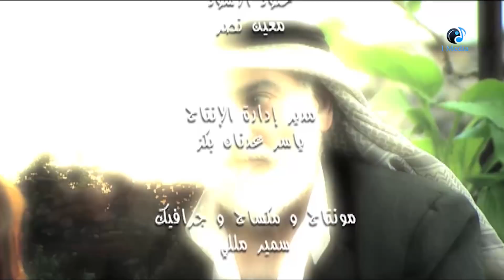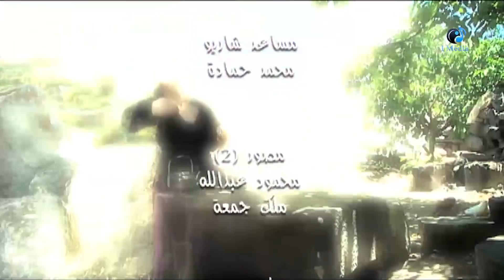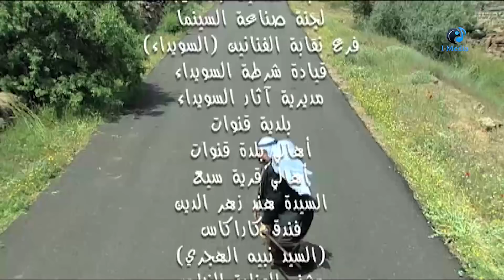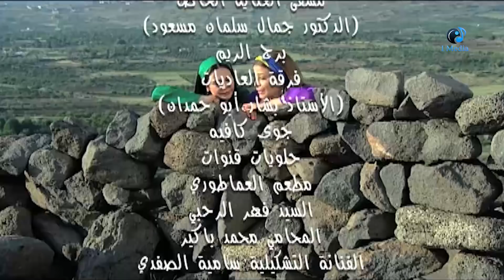Kharza Zarqa Series - Episode 15 | مسلسل خرزة زرقا - الحلقة الخامسة عشر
2013مسلسل سورى كوميدى انتاج سنة

توزيع مؤسسة ميّار الدولية للإنتاج والتوزيع الفني

الابطال
: أندريه سكاف
 يحيى بيازي
 محمد خاوندي
 محمد قنوع
 صفاء رقماني
كنان عشوش
طوني موسى
فوزي بشارة .